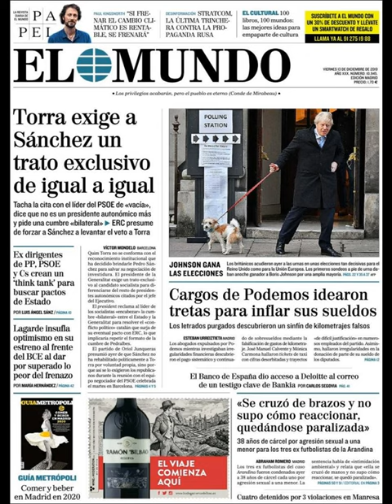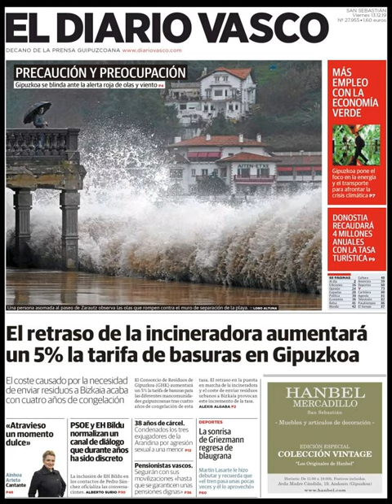Noticias Viernes 13 Diciembre 2019 Titulares Portadas Diarios Periódicos España Spain